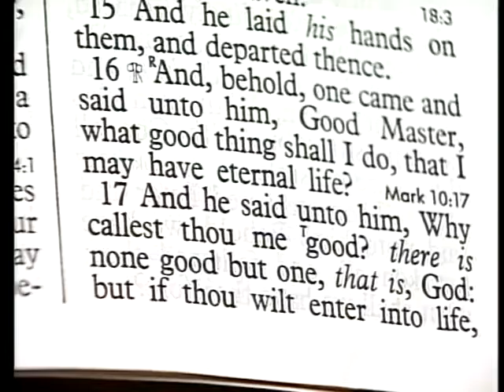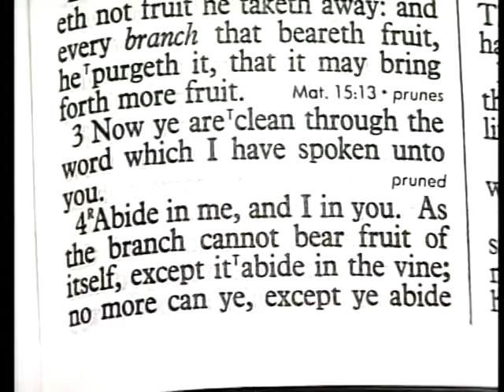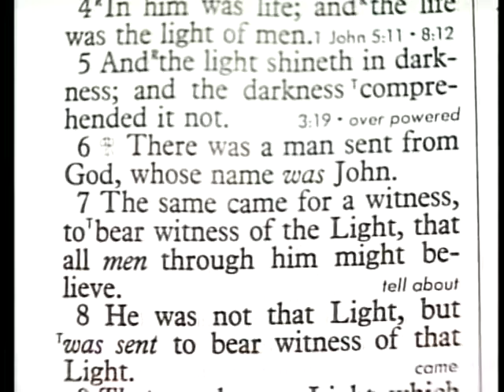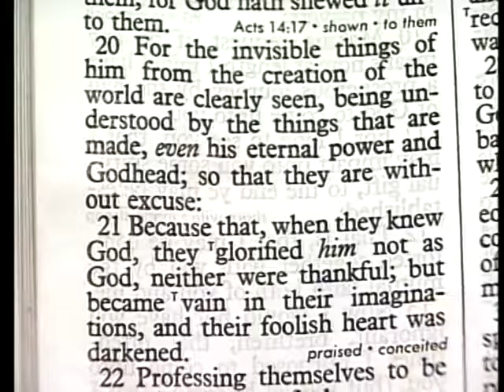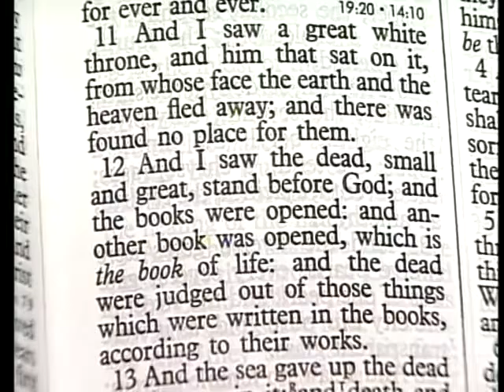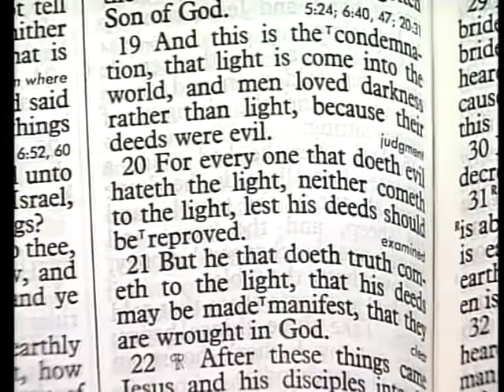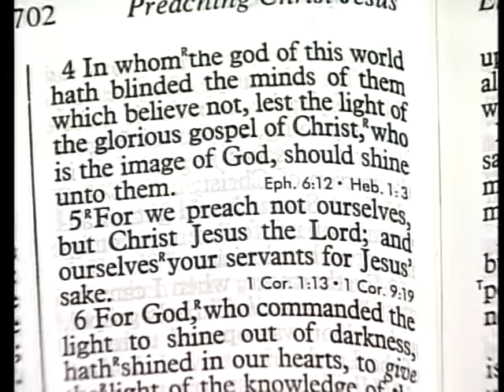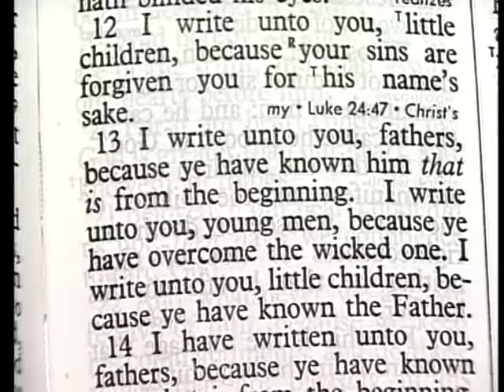666 Les Feldick Bible Study Lesson 2 Part 2 Book 56 The True Light Part 2